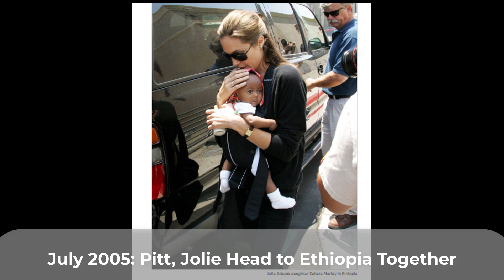Sweet moments of Brad Pitt & Angelina Jolie - the powerful couple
Sweet moments of brangelina - the powerful couple
Brad Pitt and Angelina Jolie were one of Hollywood's most iconic "it" couples.
The former pair first met in 2003 while portraying the role of husband and wife in the film Mr. & Mrs. Smith. Jolie was enjoying being a single mother, and Pitt was still married to Jennifer Aniston (the two later split in 2005). Looking back, Jolie recalled to Vogue that it wasn't really love at first sight; she and Pitt just made a good team.
"Because of the film, we ended up being brought together to do all these crazy things, and I think we found this strange friendship and partnership that kind of just suddenly happened," Jolie told the publication in 2007.
She continued, "I think a few months in I realized, 'God, I can't wait to get to work.' … Anything we had to do with each other, we just found a lot of joy in it together and a lot of real teamwork."
The former couple shares six children together: sons Maddox and Pax Thien, daughters Zahara Marley and Shiloh Nouvel and twins Knox Léon and Vivienne Marcheline.